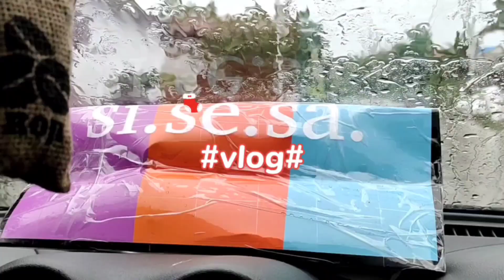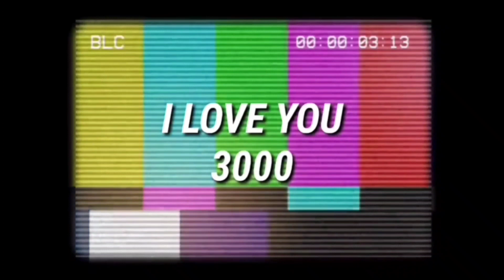" Anak Anak Hafal Qur'an "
tonton sampai abis ya